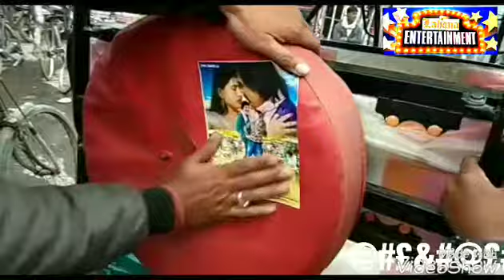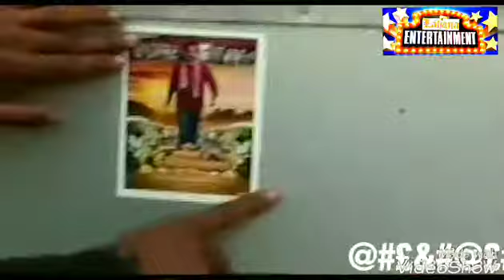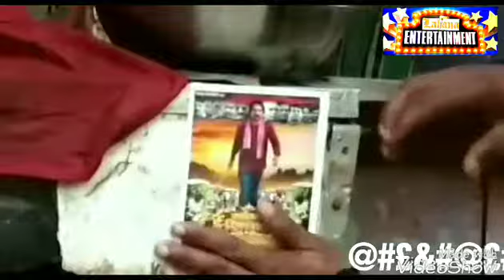Saiya E-Rickshawala bhojpuri film song Actor-Amit Kashyap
Saiya E-Rickshawala bhojpuri film